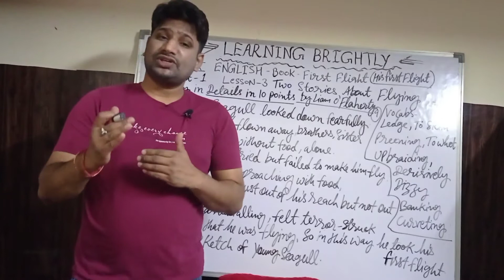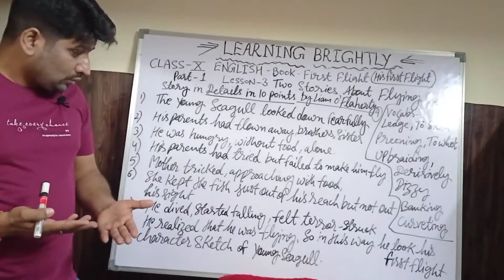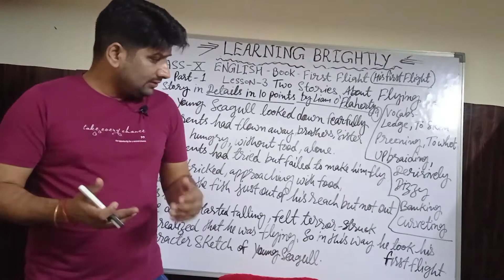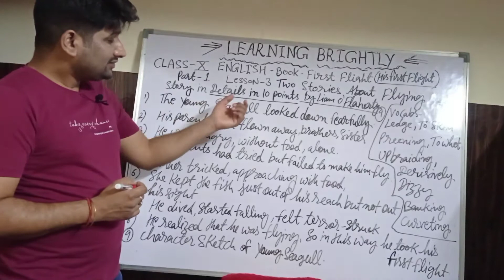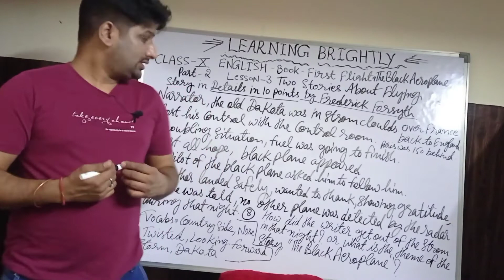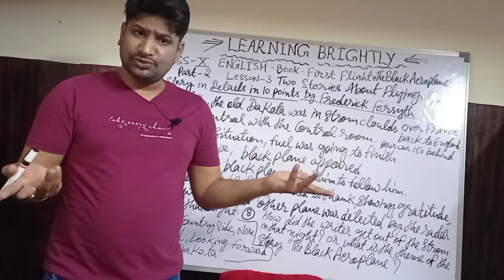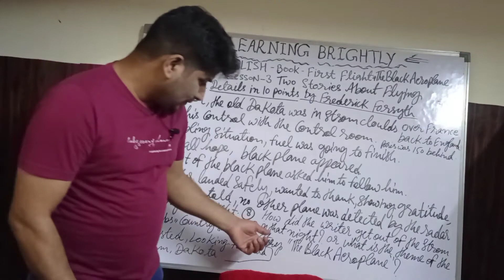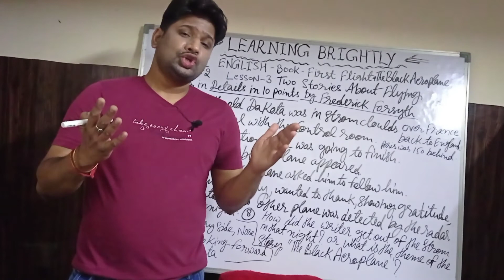learningbrightly| L-3 Two Stories about flying Part1 |His First Flight Part2 |The Black Aeroplane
Topic:learningbrightly ClassXEnglish L-3Twostoriesaboutflyingpart1HisFirstFlightPart2TheBlackAeroplane
L-3 His First Flight and The black Aeroplane
MCQ Questions with Answers
Question 1.
Why was the aeroplane twing in the air?
(a) As it was dark night
(b) As it was a stormy night
(d) None of the Above
Answer: (b) As it was a stormy night.

Question 2.
What was the purpose behind calling Paris Control?
(a) To know about air traffic
(b) To know the direction of the route
Answer: (b) To know the direction of the route

Question 3.
Why was the seagull exhausted?
(a) Due to running fast
(b) Due to strange exercise
Answer: (b) Due to strange exercise

Question 4.
What was the seagull afraid of?
(a) Running
(b) Swimming

Question 5.
Who give Young Seagull a piece of fish?
(a) Brother Seagull
(b) Mother Seagull
Answer: (b) Mother Seagull

Question 6.
The pilot was not able to ___ anything
(a) see
(b) hear
(d) all of them
Answer: (a) see

Question 7.
Why didn’t the pilot turn the aeroplane back towards Paris?
(a) He wanted to meet his family
(b) He wanted to go on a holiday
(d) He did not like Paris

Question 8.
Which of the pilot’s intruments stopped working first?
(a) compass
(b) radio
(d) both were working
Answer: (a) compass

Question 9.
What food did the seagull’s mother get for it?
(a) earthworms
(b) fish
(d) rodents
Answer: (b) fish
Question 10.
What was the pilot not sorry about?
(a) missing his holiday
(b) driving the plane into the storm
(d) both 2 and 3

Answer
Answer: (d) both 2 and 3

Questions and Answers Short Answer Type
Question 1.
Why was the young seagull afraid to fly?
Answer:
Whenever the young seagull took a little run forward to the extreme edge of the ledge and attempted, to flap his wings, he became afraid. Seeing the vast area of the sea, he thought his wings would never support him.

Question 2.
How were Seagull’s parents helping his brothers and sister for “perfecting them in the art of flight”?
Answer:
The young seagull was afraid of flying, but his two brothers and a sister had started flying. But his parents were teaching them to be perfect in the art of flying. They were teaching them how to skim the waves and how to dive for fish.

Question 1:

Why was the young seagull afraid of flying? What com

Describe the tricks used by the seagull family to help the young seagull overcome his fear and fly.

Answer : The young seagull was afraid of flying because he thought that his wings won’t support him and he would down.
When his family left him alone on the ledge, he felt alone and was very hungry. They tried hard to make him fly but he never showed the courage to try. His mother knowingly tore a piece of fish near him and flew across to him with it. She came close to him but did not go nearer.

Already mad by hunger, he dived at the fish but fell into space. After sometimes, his wings spread outwards and he began to fly. His family landed on the sea ahead of him. They beckoned (attracted) him so he landed on the sea and began to sink into water but when his belly touched the water, he floated without any fear and difficulty.

ESSAY TYPE QUESTIONS
1.) In your own words, describe the pilot’s experience as narrated in the text, “The Black Aeroplane.”

Ans: The pilot’s experience, as described in the text, is exciting and ends up being mysterious. He starts the journey from Paris to reach London to be with his family for a long vacation. While being all happy and content with his hopes and dreams, the pilot was flying when he suddenly witnessed black clouds, which were probably a sign of danger. But instead of returning, he decided to take the risk and headed towards the clouds. But as soon as he entered the middle of the clouds,

his compass got all destroyed, and his radio lost signal. He was literally left frightened and had no hopes when he suddenly saw another black airplane in the darkness. The pilot came up as a ray of hope as he eagerly helped him get a way out of the dark storms. He guided the pilot all through the storm and helped him reach the runaway. The pilot was really thankful and ran straightaway to the control room, and inquired about the pilot with the black airplane who had helped him in such a crisis. The lady there shockingly replied that she had no idea about whom he was talking about since there were no other airplanes other than his on the radar.